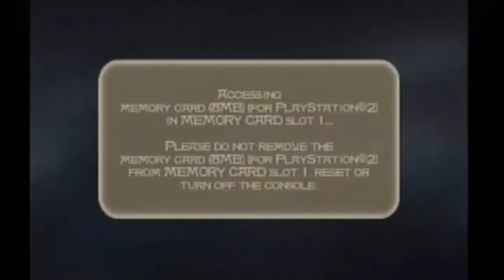Prince of Persia: Sands of Time - part 2 - 10/10 Voice Acting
In today's video, I meet a pretty girl, go in a secret room, and find the best voice acting ever.